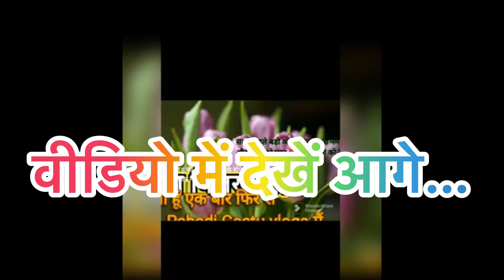पहाड़ियों की तरीवाली दाल-भट्ट की चुड़कानी |Uttrakhand Famous Batt Ki Chudkani के साथ आज की दिनचर्या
भट्ट की चुट्टियां: एक दिनभर की मस्ती और आनंद"

यह कहानी एक दिन की है, जो भट्ट के चुट्टे और मस्ती से भरा है। सुप्रभात से शुरू होते हुए, भट्ट ने अपने दिनचर्या को साझा किया, जिसमें उन्होंने घास काटने के बाद बात दाल बनाई और लोगों को अपनी विशेष विधि से बताई। इसके बाद, वे अपनी दोस्ती आराध्या के साथ मस्ती करने निकले, जहां वे नृत्य करने और आनंद लेने में लिप्त रहे। इसके बाद, उन्होंने घर लौटकर शाम के समय पर चाय बनाई और सासू जी के साथ राशन लेने गए।

यह दिन उनके जीवन में खुशियों की बारिश लेकर आया। उनका दिनचर्या न केवल काम करने के लिए था, बल्कि उन्होंने हर पल को आनंद से भर दिया। उनकी खुशियों ने न केवल उन्हें बल्कि उनके परिवार और दोस्तों को भी प्रेरित किया।

यह कहानी हमें यह बताती है कि जीवन में सफलता का रहस्य क्या है। धन और सम्मान के बावजूद, सच्ची खुशियाँ और आनंद केवल सामाजिक और पारिवारिक संबंधों में होते हैं। भट्ट ने अपने दिनचर्या को साझा करके और अपने प्रियजनों के साथ समय बिताकर इस तथ्य को दिखाया कि वास्तविक सुख और संपत्ति सिर्फ उन लोगों को ही मिलती है, जो अपने जीवन को दिल से जीते हैं।

यह कहानी हमें सिखाती है कि जीवन की हर क्षण को महत्व देना जरूरी है। हमें अपने काम के साथ-साथ अपने प्रियजनों के साथ भी समय बिताना चाहिए। जीवन की खुशियों को समझने और उन्हें महसूस करने के लिए हमें अपने दिनचर्या को संतुलित रूप से रखना चाहिए। इसके लिए, हमें अपने काम के साथ-साथ मस्ती और आनंद का भी ख्याल रखना चाहिए।

इसके अलावा, यह कहानी हमें यह भी याद दिलाती है कि खुशियाँ छोटी-छोटी चीजों में छिपी होती हैं। अक्सर हम बड़े कामों की तलाश में रहते हैं, लेकिन असली खुशियाँ छोटी-छोटी सुख स्थितियों में होती हैं। यह कहानी हमें यह सिखाती है कि हमें हमारे जीवन में छोटी-छोटी खुशियों को महसूस करने का समय न

TastyTales: Highlighting the delicious journey of your day.

FoodieFiesta: Showcase your culinary adventures and tasty creations

CookingChronicles: Take viewers through the step-by-step process of your cooking escapades.

FlavorfulFun: Share the joy and excitement of experimenting with different flavors.

KitchenAdventures: Explore the fun and challenges of cooking in your kitchen.

YummyYarns: Weave engaging stories around your cooking experiences.

GourmetGoodness: Present your dishes as gourmet delights, appealing to food enthusiasts.

RecipeRevelations: Unveil secret recipes and cooking tips to captivate your audience.

CulinaryComrades: Collaborate with fellow food lovers to create delicious content.

EpicureanEscapades: Embark on culinary journeys and epicurean adventures, sharing your experiences with the world.